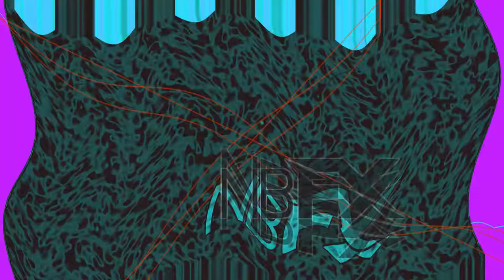An Audio Effect I'll Call !SaveTheGirlup V2!